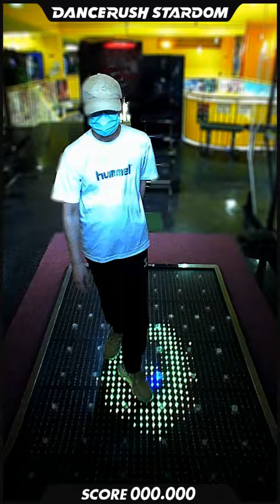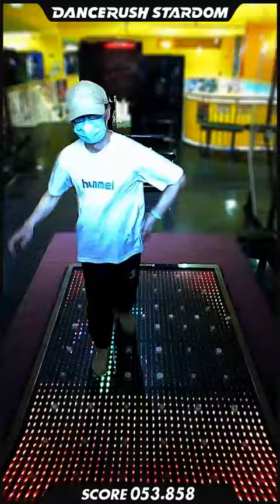「Virus Funk / Nhato」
DANCERUSH STARDOM で「Virus Funk / Nhato」を踊ってみたよ！